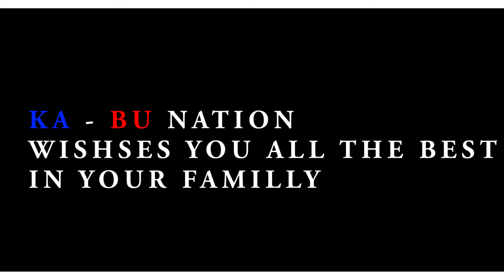UBUKWE BURANZWE N'UDUSHYA GUSA MBEGA WEEEE